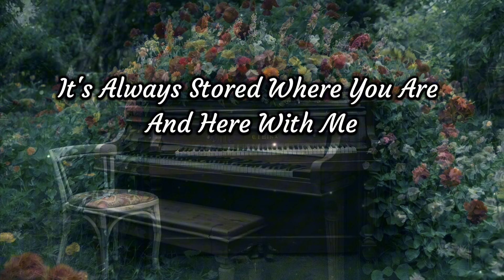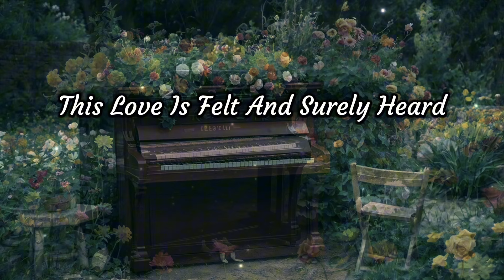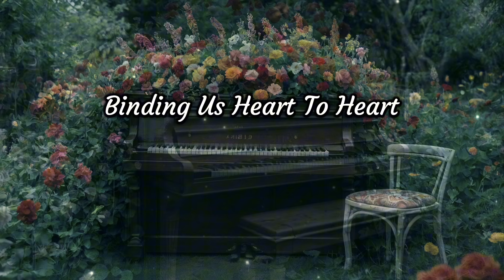My love isn't mine it's truly yours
If someone misses you that's me
If someone loves you endlessly
Feelings deep and pure as can be
Beyond time beyond the future sea

[Verse 2]
In your heart it's always stored
Where you are and here with me
Love that soars endlessly

[Chorus]
My love has wings in the sky it flies
Through our souls high it rides
Always with us never apart
Binding us heart to heart

[Verse 3]
In the echo of your name I'll stay
Whispering love both night and day
In every breath in every word
This love is felt and surely heard

[Verse 4]
Beyond the stars beyond the night
Through the darkness into light
In places far and dreams unseen
Our love reigns like a queen